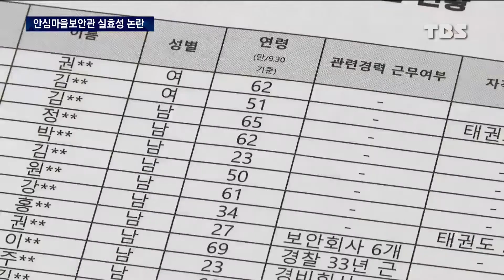"빛 좋은 개살구 VS 실효성 충분"…안심마을 보안관 논란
1인 가구가 많은 서울에는 밤마다 동네 곳곳을 순찰하며 시민들의 안전을 지키는 '안심마을 보안관'이 있습니다.

그런데 시범 사업이 시행된 지 두 달 만에 실효성 논란이 제기됐습니다.

서효선 기자가 취재했습니다.